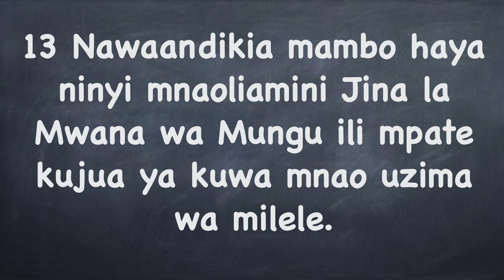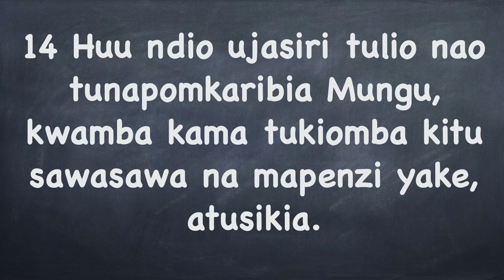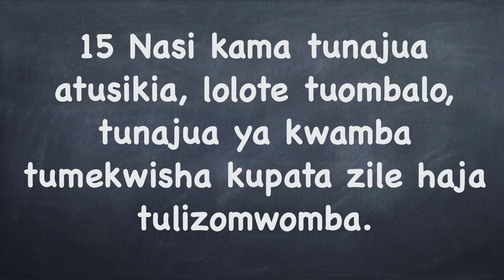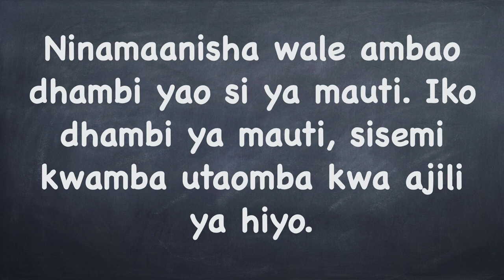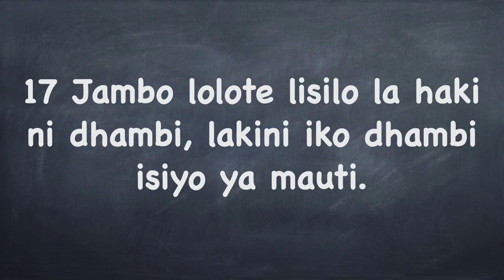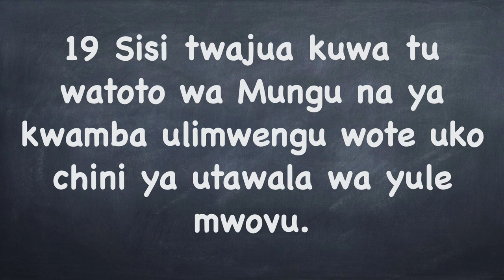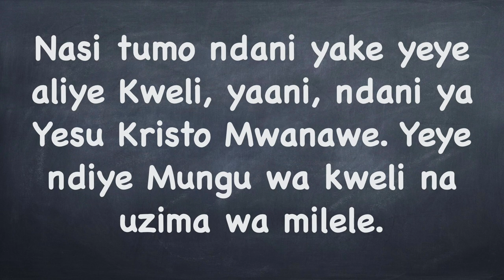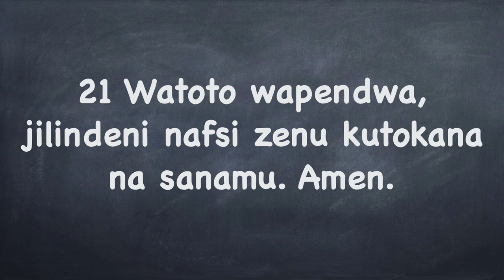Bila Yesu hakuna Uzima HD 1080p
Kipindi cha leo;
Maelezo aya kwa aya
Fundisho na ufafanuzi

1Yohana 5:13-21
Maneno Ya Mwisho
13 Nawaandikia mambo haya ninyi mnaoliamini Jina la Mwana wa Mungu ili mpate kujua ya kuwa mnao uzima wa milele. 14 Huu ndio ujasiri tulio nao tunapomkaribia Mungu, kwamba kama tukiomba kitu sawasawa na mapenzi yake, atusikia. 15 Nasi kama tunajua atusikia, lolote tuombalo, tunajua ya kwamba tumekwisha kupata zile haja tulizomwomba.
16 Kama mtu akimwona ndugu yake akitenda dhambi isiyo ya mauti, inampasa aombe, naye Mungu atampa uzima mtu huyo. Ninamaanisha wale ambao dhambi yao si ya mauti. Iko dhambi ya mauti, sisemi kwamba utaomba kwa ajili ya hiyo. 17 Jambo lolote lisilo la haki ni dhambi, lakini iko dhambi isiyo ya mauti.(18 Tunajua ya kuwa yeye aliyezaliwa na Mungu hatendi dhambi, bali aliyezaliwa na Mungu hujilinda, wala yule mwovu hawezi kumdhuru.) 18Tunajua kwamba kila aliye mtoto wa Mungu hatendi dhambi, kwa sababu Mwana wa Mungu humlinda salama, na yule Mwovu hawezi kumdhuru.19 Sisi twajua kuwa tu watoto wa Mungu na ya kwamba ulimwengu wote uko chini ya utawala wa yule mwovu. 20 Nasi pia twajua ya kwamba Mwana wa Mungu amekuja, naye ametupa sisi ufahamu ili tupate kumjua yeye aliye Kweli. Nasi tumo ndani yake yeye aliye Kweli, yaani, ndani ya Yesu Kristo Mwanawe. Yeye ndiye Mungu wa kweli na uzima wa milele.
21 Watoto wapendwa, jilindeni nafsi zenu kutokana na sanamu. Amen.

1Yohana 5:13
Nawaandikia ninyi mnaloliamini Jina la Mwana wa Mungu, mpte kujua kwamba mnayo maisha ya milele.
Hapo pia baadhi ya miswada yanaongeza ”ninyi mnaoliamini Jina la Mwana wa Mungu.”
Lakini hiyo inaonekana imeongezwa nyuma
Haipingi ujumbe wa andiko lakini naonekana haikuwepo mwanzo.
TUnapata tena kufahamu wanaoandikiwa kuwa na wakristo wanaoamini kwamba Yesu ni wamana wa Mungu.

1Yohana 5:14
Mungu anasikia kila ombi linaloendana na mapenzi au kusudi lake

1Yohana 5:15
Kusikia ombi letu, maana yake anatupatia jibu pia.
Wapo wanaosema inahusu utawala wa Mungu
Mimi naamini inaweza ikahusu mahitaji binafsi pia
Kimsingi inaendana na mapenzi ya Mungu

1Yohana 5:16
Hapa anaongea juu ya dhambi aina mbili;
Inayokupeleka katika mauti
Na ambayo haikupeleki kwenye mauti
Ufahamu mmoja ni dhambi ya bahati mbaya, na dhambi inayotendeka kwa makusudi.
Kurfu chake unapotenda dhambi makusudi unafanya hivyo katika upinzani na mapenzi ya Mungu nawewe mwenyewe unajipeleka kwenye mauti.

1Yohana 5:17
Kila dhambi ni makosa, lakini si kila kosa inayokupeleka kwenye mauti

1Yohana 5:18
Hapa kuna aina mbili ya utafsiri;
”18 Tunajua ya kuwa yeye aliyezaliwa na Mungu hatendi dhambi, bali aliyezaliwa na Mungu hujilinda, wala yule mwovu hawezi kumdhuru.”
18Tunajua kwamba kila aliye mtoto wa Mungu hatendi dhambi, kwa sababu Mwana wa Mungu humlinda salama, na yule Mwovu hawezi kumdhuru.
Kama mkristo atajitegemea katika kujilinda ni changa moto kubwa, tafsiri ya pili inaleta maana zaidi kutegemea kwamba Yesu mwana wa Mungu anamsaidia muumini na kumlinda.

1Yohana 5:19
Hii imetajwa mara nyingi katika waraka hii
Sisi ni wana wa Mungu
Ulimwengu unatawaliwa na yule muovu

1Yohana 5:20
Anatyukumbusha kwamba Yesu alikuja kumdhihirisha Mungu kwetu sisi wanadamu.
Kupitia Yeye tunaweza kufahamu aliye wa Kweli.
Tunaishi katika ushirikiano na Mungu aliye wa kweli kwa sababu tunaishi katika ushirikiano na mwan wake Yesu Kristo
Kwa jinis Yohana anavyojenga sentensi yake hapa inaonekana kwamba anasema  ”Yesu Kristo, aliye Mungu wa kweli” Agano jipya inarudia kusema hivyo sehemu nyingi sana kwa mfano; Yohana 1:1 na 18, 8:58, 10:30, 20:28. Warumi 9:5, Tito 2:13; 2Petro 1:1.
Yohana anapenda kusizitiza kwamba Yesu ni Mungu amesha onyesha kwamba Yesu ni mwanadamu pia katika waraka wake.
Na Yeye ndiye uzima wa milele.

Yohana 5:21
Mjilinde na sanamu.

Comments;
Kusudi ya aya hizi 13-21 ni kuhitimisha yaliyo tangulia, na kuwahamasisha kufuata mafundisho waliyoyapewa.
Anaelezea kusudi rasmi ya barua yake
Anawahakikishia kwamba anayemwamini Yesu kama wana wa Mungu anayo uhai milele
Anawahakikishia kwamba wao ni watoto wa Mungu na kama watoto wanaujasiri kumjia baba yao na mahitaji yao
Pia Mungu kama Baba mwema atawapatia yale yanayoendana na mapenzi yake.
Anaongea ju ya dhambi inayomfanya mtu aishie katika mauti. Na bila shaka inahusu mauti ya kiroho
INgawa ni vigumu kwetu kufahamu kwa uhakika inaonekana ni dhambi inayomfanya mtu aondoke katika imani ya mitume na kuanza kuunda au kufuata mafundisho yaliyo hasi kama vile kusema kwamba Yesu si Mungu.
Ni wale tu waliyo na imni katika jina la Yesu Kristo ambao wanao uhai wa milele.
Ni Yesu Kristo peke yake ambaye ameweza kumfunua Mungu Baba kwa wanadamu, na ameonyesha njia ya kuwa na uhusiano naye wa akili na hisia.
Anamalizia kwa kusema mjihadhali na sanamu
Na nadhani maana yake hapa ni kila ja,mbo linaloweza kutuondoa katika njia ya haki aliyetuonyesha Yesu.